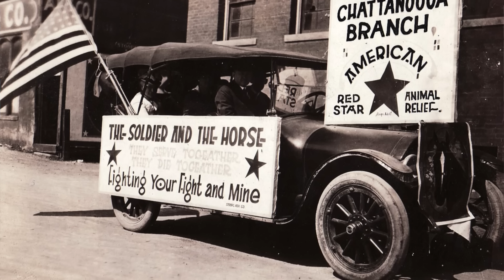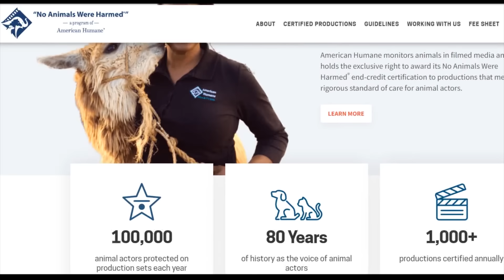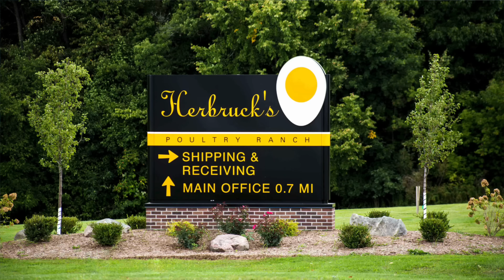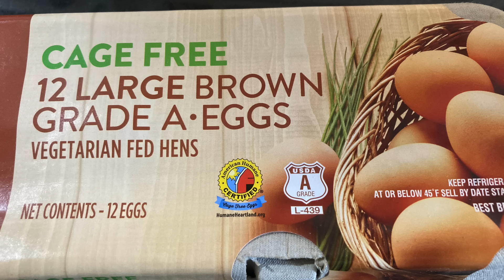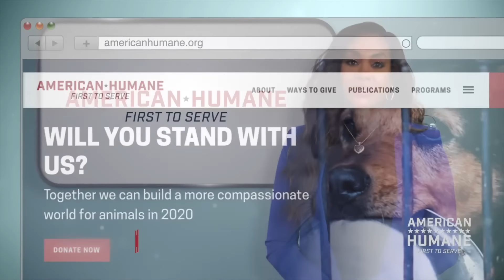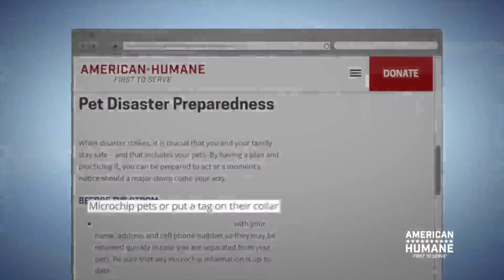Living a Humane Lifestyle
Welcome to “American Humane in Action!” In this episode, we’ll explore several of our certification programs, highlighting how you can join the compassion movement and live a humane lifestyle. We’ll talk to leading experts including American Humane’s own Dr. Tom Edling, Chief Veterinary Officer, and Greg Herbruck, CEO of Herbruck’s – an American Humane Certified producer.